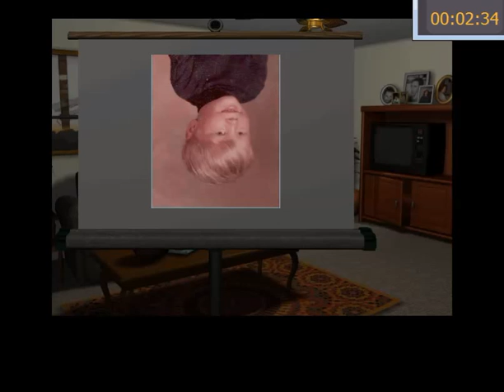ROBERT AUGUSTIN JR MY LATE SISTER CAROL'S SON